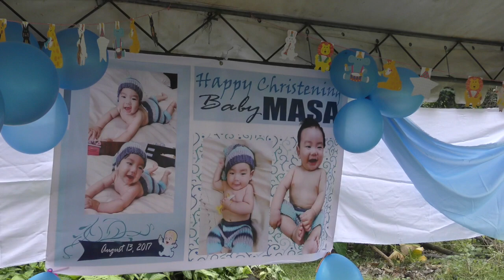baptism of masa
masa baptismal at the philippines